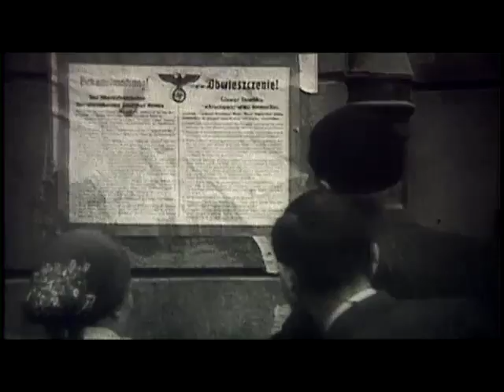"Golfista" (Golfer), documentary, part of soundtrack by India Czajkowska:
Golfista (dir. Andrzej Titkow) the  documentary about Stanislaw Aronson,
..."a Polish Jew and an Israeli citizen, as well as a former officer of the Polish Home Army (AK) with a rank of Lieutenant...